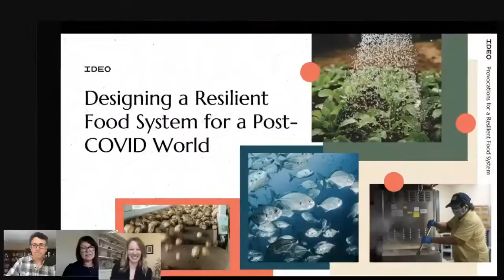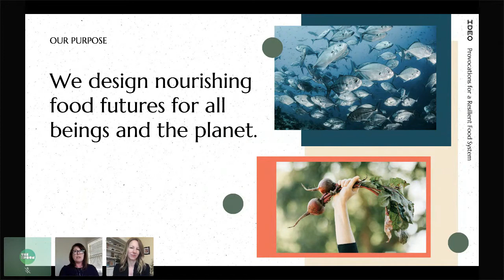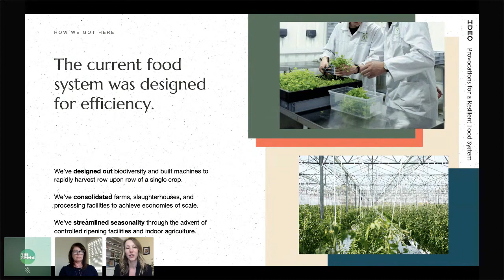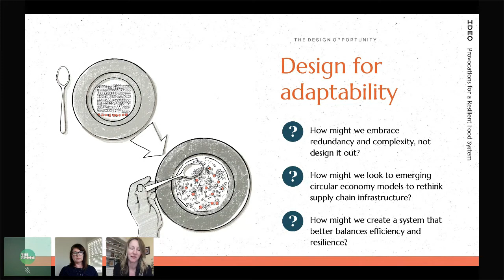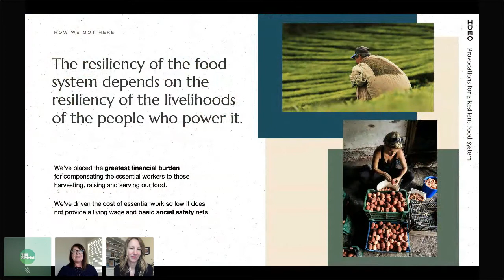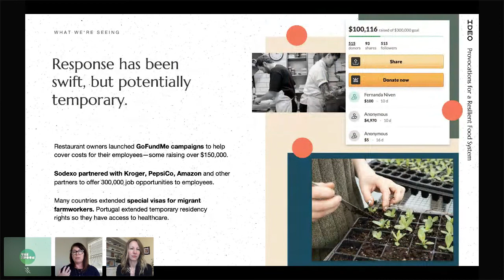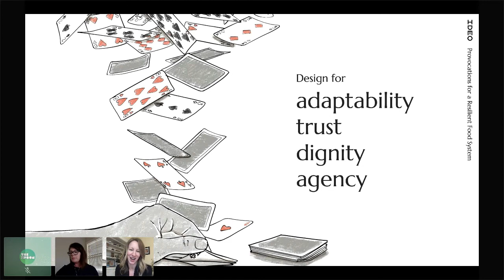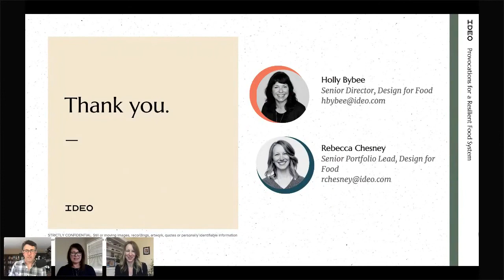Designing a Resilient Food System For A Post-COVID World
The Spoon's Michael Wolf talks with the Design for Food team at IDEO about how we design for a more resilient food system in a post-COVID world.

Wolf is joined by Holly Bybee, Senior Director, Design for Food at IDEO and Rebecca Chesney, Senior Portfolio Lead, Design for Food at IDEO.